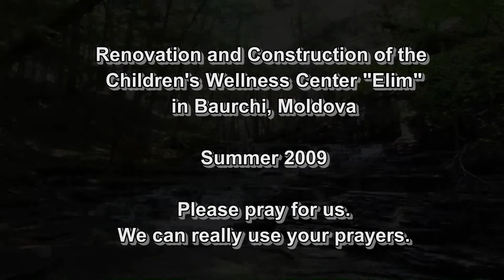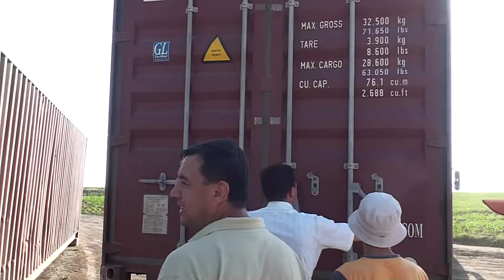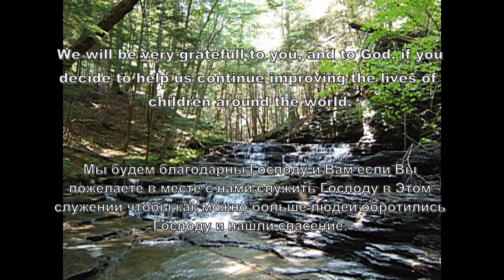Summer 2009 - The Charity Spring - Construction Update Short Clip.m2t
Major demolition and construction of the Main Building in the Children's Wellness Center and Camp "Elim."  Work consists of Demolition of the old roof, raising of the existing walls, and construction of the second floor.  Dosens, sometimes up to 100 volunteers gathered to help.